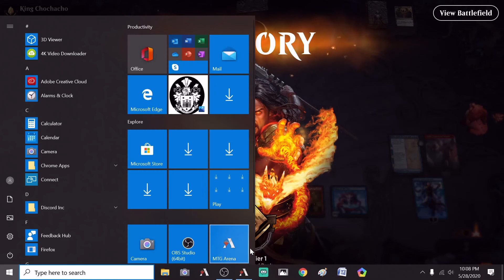New One Ring Power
Random Play. Knew I couldn't lose. So I tested it. See for yourself.